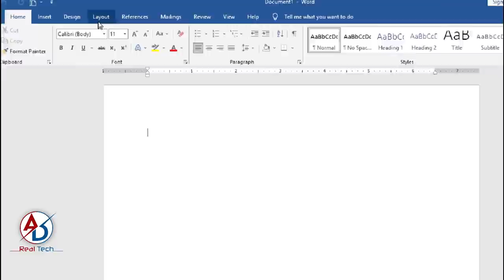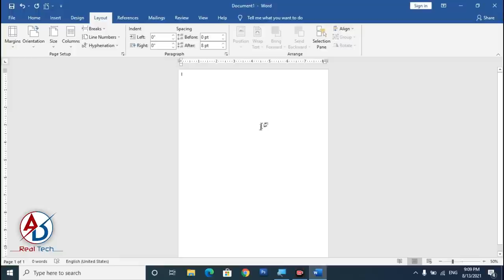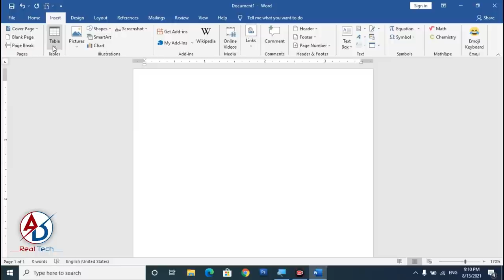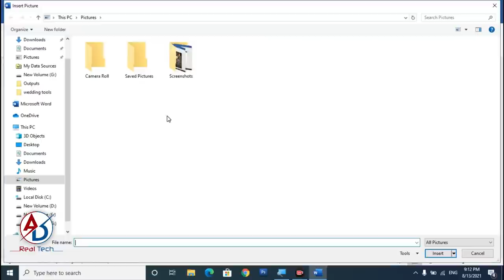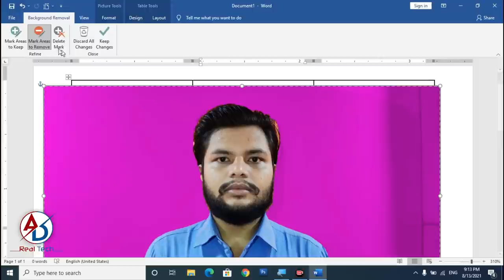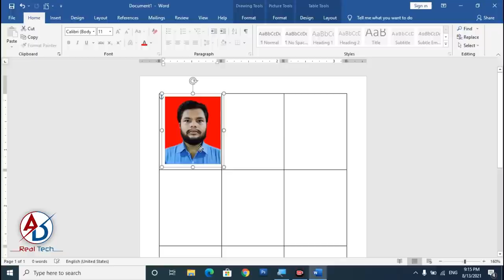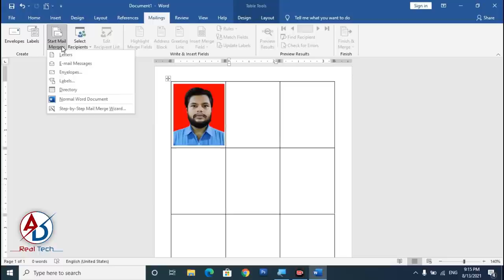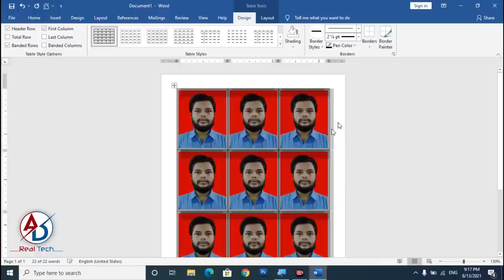How To Make Automatic Passport Size Photo in Microsoft Office Word || Step By Step Hindi Tutorial